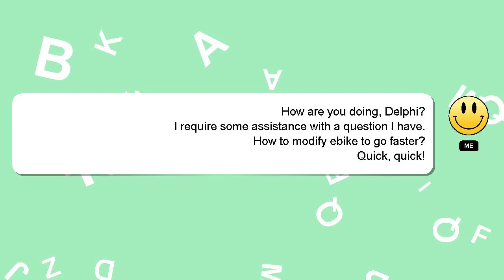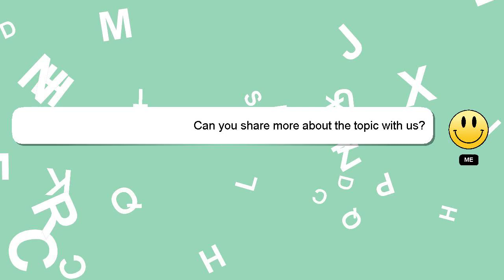How to modify ebike to go faster?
Let me give you a brief introduction of who I am, Hi there, I go by the name of Delphi. I am happy to help you with your questions. - How to modify ebike to go faster?

If you have specific questions that need answers, please don't hesitate to comment or chat with me. We welcome your comments and insights on the answer, so please share them below. Your answer will be recognized and valued, and I will 'heart' it to show my appreciation.

*2 What we are experimenting :*